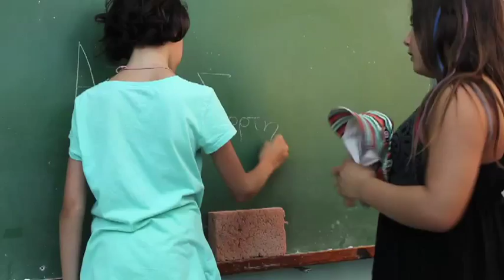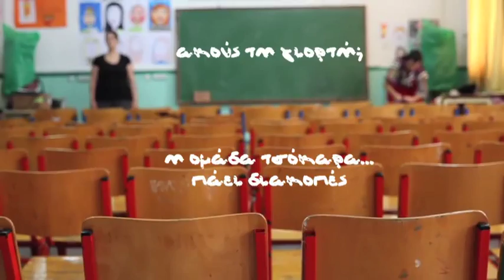Ομάδα Τσόκαρα - "Ακούς τη γιορτή;" trailer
Ομάδα Τσόκαρα - Ακούς τη γιορτή;

«Τιμητικό βραβείο σύνθεσης , αξιοποίησης δημοσίου χώρου και πρωτότυπης παρουσίασης για θέαμα στο δρόμο» στο 4ο Διεθνές Φεστιβάλ Θεάτρου Δρόμου της Αθήνας.
Η παράσταση παρουσιάστηκε σε περιοδεία, το Καλοκαίρι του 2012 στην Κρήτη και τη Λέσβο.
"Ακούς τη γιορτή;" του Σέργιου Γκάκα  από την θεατρική ομάδα "Τσόκαρα"
Το "Ακούς τη γιορτή;" είναι οι περιπέτειες του κλόουν Μπλουμ. Ο Μπλουμ μετά από μια παράσταση του τσίρκου που δούλευε ένιωσε μια μεγάλη επιθυμία να δει ανεμώνες. Στην βόλτα του στο δάσος, συναντάει μια αρκούδα που τον παρασέρνει σε έναν βαθύ ύπνο 3 μηνών 12 ημερών και 5 ωρών! Όταν ξυπνάει το τσίρκο του έχει φύγει χωρίς αυτόν, ξεκινάει λοιπόν ένα ταξίδι για να ξαναβρεί τη γιορτή. Στην περιπλάνησή του, συναντάει διάφορους περίεργους κι ωραίους τύπους που του μαθαίνουν πόσο ωραία πράγματα μπορούν να συμβούν όταν οι άνθρωποι έχουν τα χέρια ενωμένα και πως κάποια πράγματα είναι πιο σημαντικό να τα αναζητάμε παρά να τα βρίσκουμε. Και ο κλόουν Μπλουμ σοφότερος από το ταξίδι αυτό, καταλήγει στην γιορτή που φτιάχνεται εδώ και τώρα μπροστά στα μάτια του. Σαν να ' ναι πρώτη φορά! Και η γιορτή ξεκινάει!

Η ομάδα ταξιδεύει με μια βαλίτσα μέσα στην ιστορία και την παρουσιάζει με τρόπο κωμικό χρησιμοποιώντας λόγο, σωματικό θέατρο, ζωντανή μουσική, στοιχεία κουκλοθεάτρου, αυτοσχεδιασμό και διαδραστική επαφή με το κοινό.

Η ομάδα Τσόκαρα αποτελείται από ηθοποιούς που έχουν εμπειρία  στο παιδικό θέατρο, διδάσκουν θεατρικό παιχνίδι σε παιδιά και παίζουν και γιορτάζουν κι αυτές με τη σειρά τους όπου σταθούν κι όπου βρεθούν!

Μια παράσταση για παιδιά (3 ετών και πάνω) και ενήλικες.

Συντελεστές
Ηθοποιοί: Ελεάννα Αποστολάκη, Μελίσσα Κωτσάκη, Ανδρομάχη Σπανέλλη
Βοηθοί σκηνής:  Μαρίτα Καραγιάννη, Κατερίνα Σαραντίδου
Πρωτότυπη Μουσική: Θάνος Κοσμίδης
Κοστούμια: Αγγελική Μπόζου
Κατασκευή κούκλας: Φεβρωνία Ρεϊζίδου
Κατασκευή μάσκας: Ιφιγένεια
Παραγωγή -- Σκηνοθεσία:  Ομάδα Τσόκαρα (αστική μη κερδοσκοπική εταιρεία ΑΝΤΑΝΑΚΛΑΣΕΙΣ-REFLECTIONS)

βίντεο trailer :
visual therapy productions